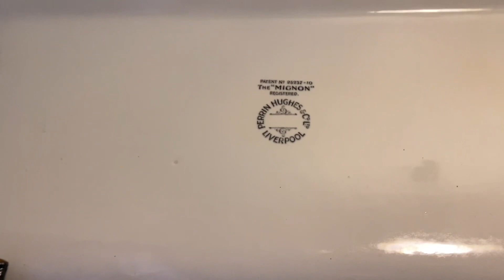Special!! The progress washdown closet with HL mignon cistern!!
Well one thing I will note before I start is remarkably this was not a find!! Me and a very good friend who owns this stunning Victorian property installed this toilet! This bathroom is newly fitted and finished just to an incredibly high authentic standard!! My friend did all of the tiling himself and it really does look remarkable!!
So here is the progress washdown closet, with a lovely high level 3 gallon mignon cistern with all of its original parts!! I found both the toilet and the cistern for sale on Facebook marketplace and my friend picked them up with the plan to install them in this bathroom the other year, and here we are finally, really had been looking forward to seeing this one going since we got them and came up with the ideas for the bathroom,
The result is visually spectacular in my opinion, my most highest level installation I’ve done!!